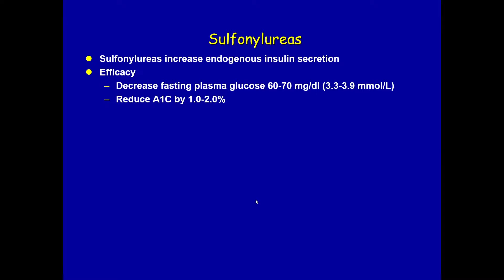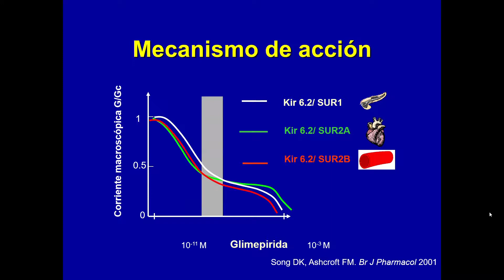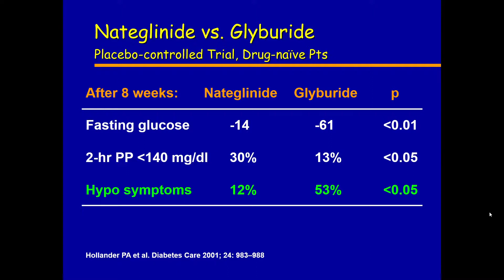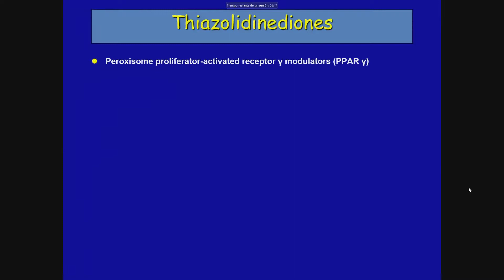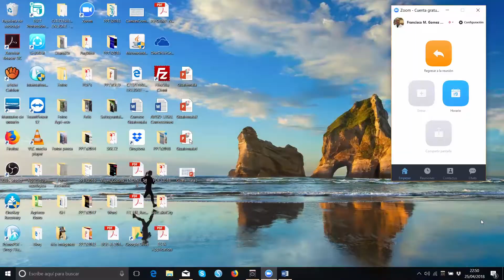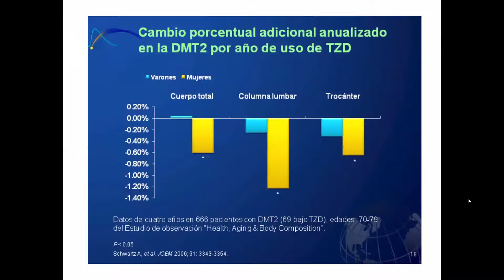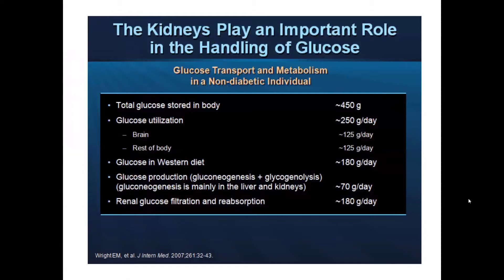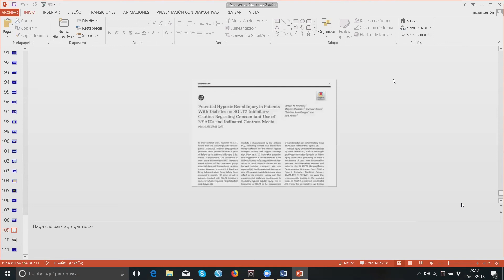Sesion2 FarmacosHipoglucemiantes 2